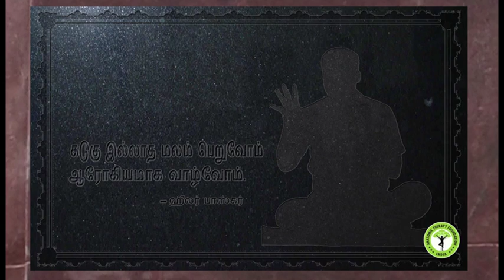20. Anatomic Therapy 2016 DVD-3 - Food